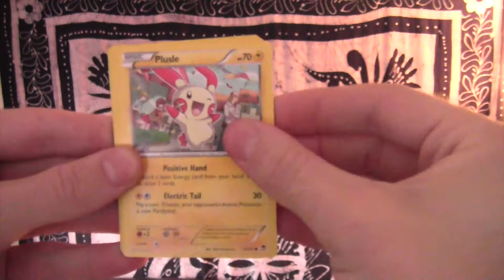Pokémon: One Pack a Day - Episode 25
It's the finally pack of my Mega Charizard Y Collection Box! By the way, am I getting better at this?